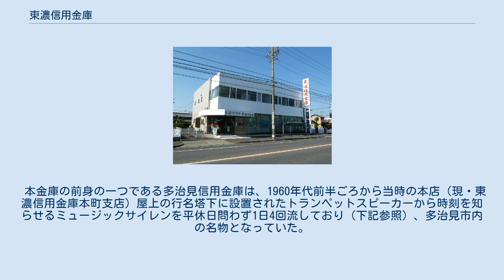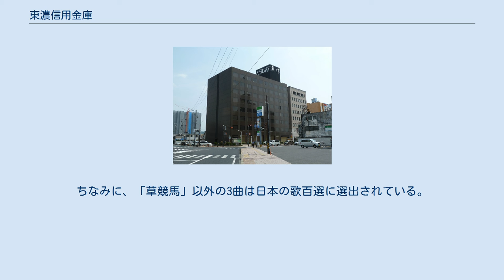東濃信用金庫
東濃信用金庫（とうのうしんようきんこ、英語：Tono Shinkin Bank）は、岐阜県多治見市に本店を置く信用金庫。
愛称はとうしん。
 ATMでは、岐阜信用金庫・大垣西濃信用金庫・高山信用金庫・関信用金庫・八幡信用金庫を含む全国の信用金庫（しんきんATMゼロネットサービス）のキャッシュカードによる入出金と十六銀行のキャッシュカードによる出金の利用手数料は自信金扱いとなる。
 東濃信用金庫は岐阜県内の5市3町の指定金融機関業務を受託している。
多治見市・瑞浪市・土岐市・可児市は十六銀行と、美濃加茂市は十六銀行と大垣共立銀行とで輪番制になっている。
 東濃信用金庫の特色として、休日も営業している点がある。
 預金の入金出金、振込みの予約等のほか相談業務も行っており通常営業日と同様のサービスを提供している。
 これらの画像は同行の各支店等の一例である。
 本金庫の前身の一つである多治見信用金庫は、1960年代前半ごろから当時の本店（現・東濃信用金庫本町支店）屋上の行名塔下に設置されたトランペットスピーカーから時刻を知らせるミュージックサイレンを平休日問わず1日4回流しており（下記参照）、多治見市内の名物となっていた。
その後開店した支店の一部（名古屋支店、春日井支店など）にも同様の装置が設置され、1979年（昭和54年）の東濃信用金庫合併発足後も旧多治見信用金庫店舗では引き続き実施していたが、騒音問題や装置の老朽化などもあり、1980年代前半には廃止され、スピーカーも撤去された。
 ※ 時刻は全て日本標準時。
ちなみに、「草競馬」以外の3曲は日本の歌百選に選出されている。